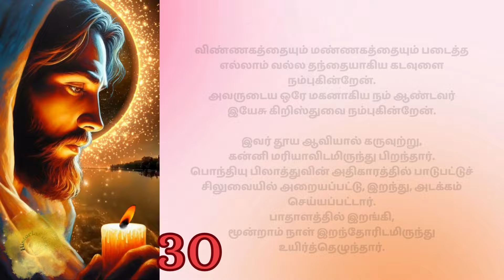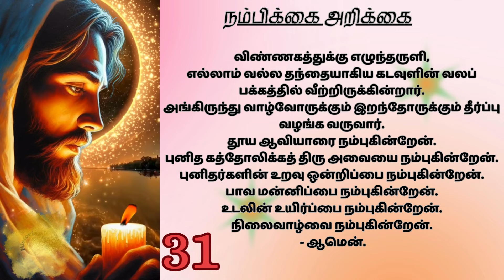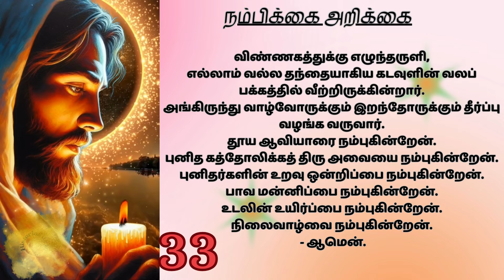வல்லமையுள்ள ஜெபம்-கட்டுகளிலிருந்து விடுதலை | POWERFUL PRAYER tamilbiblewisdom OCT 7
I BELEIVE - 33 TIMES
நம்பிக்கை அறிக்கை - 33 TIMES

விண்ணகத்தையும் மண்ணகத்தையும் படைத்த
எல்லாம் வல்ல தந்தையாகிய கடவுளை நம்புகின்றேன்.
அவருடைய ஒரே மகனாகிய நம் ஆண்டவர்
இயேசு கிறிஸ்துவை நம்புகின்றேன்.

இவர் தூய ஆவியால் கருவுற்று,
கன்னி மரியாவிடமிருந்து பிறந்தார்.
பொந்தியு பிலாத்துவின் அதிகாரத்தில் பாடுபட்டுச்
சிலுவையில் அறையப்பட்டு, இறந்து, அடக்கம் செய்யப்பட்டார்.
பாதாளத்தில் இறங்கி,
மூன்றாம் நாள் இறந்தோரிடமிருந்து உயிர்த்தெழுந்தார்.

விண்ணகத்துக்கு எழுந்தருளி,
எல்லாம் வல்ல தந்தையாகிய கடவுளின் வலப் பக்கத்தில் வீற்றிருக்கின்றார்.
அங்கிருந்து வாழ்வோருக்கும் இறந்தோருக்கும் தீர்ப்பு வழங்க வருவார்.
தூய ஆவியாரை நம்புகின்றேன்.
புனித கத்தோலிக்கத் திரு அவையை நம்புகின்றேன்.
புனிதர்களின் உறவு ஒன்றிப்பை நம்புகின்றேன்.
பாவ மன்னிப்பை நம்புகின்றேன்.
உடலின் உயிர்ப்பை நம்புகின்றேன்.
நிலைவாழ்வை நம்புகின்றேன்.
 - ஆமென்.